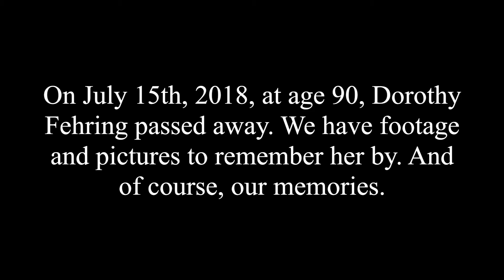Dorothy Fehring Memorial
This is the memorial video that I made for my grandma's funeral that took place on July 28, 2018. My grandma was a big part of my life growing up. She lived with my me, my parents, and my two brothers until the middle of this summer, and I honestly can't thank her enough for the influence she's had in my life and the love she showed. I don't know how long it will continue to be difficult knowing that my grandma isn't here, but I know it will get better. It got better for her once she passed away. She was in a lot of pain, and I knew that from seeing my mom take care of her for the past couple of years, but I know that she isn't in pain anymore, and that's what needs to be remembered. I and many other people will always miss and love my grandma and think of her fondly. This video is in memory of her.